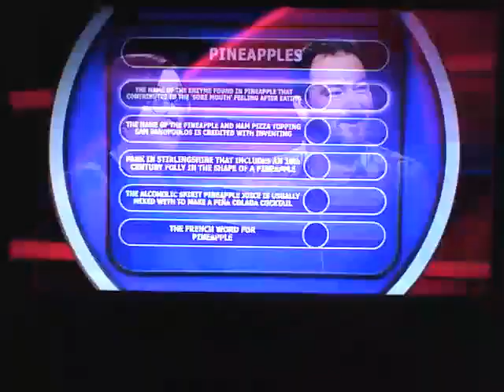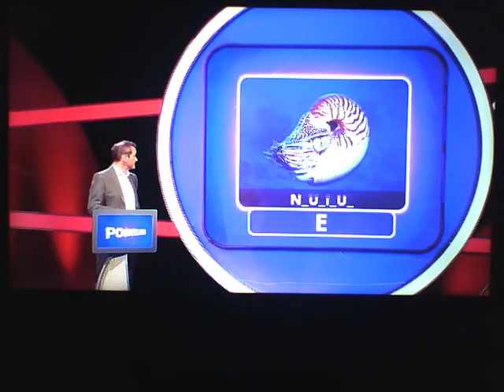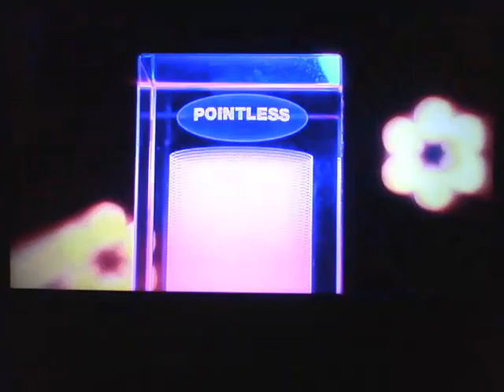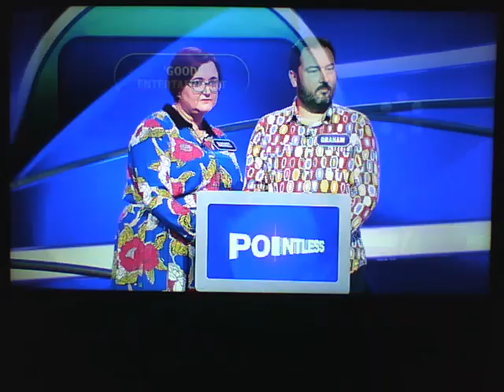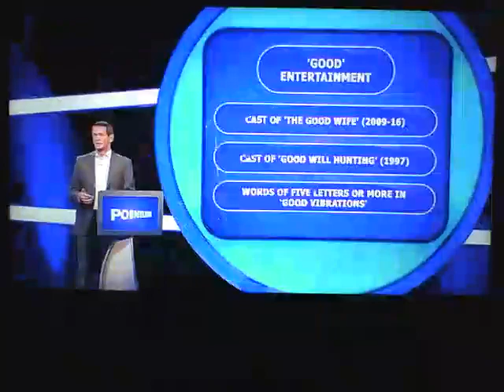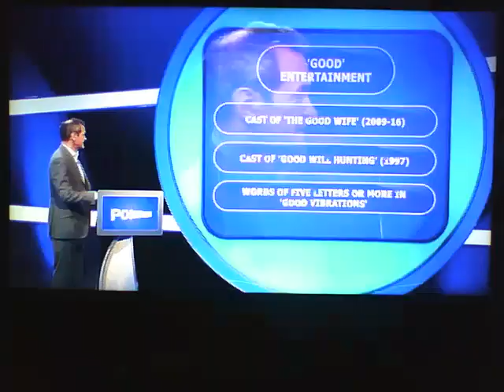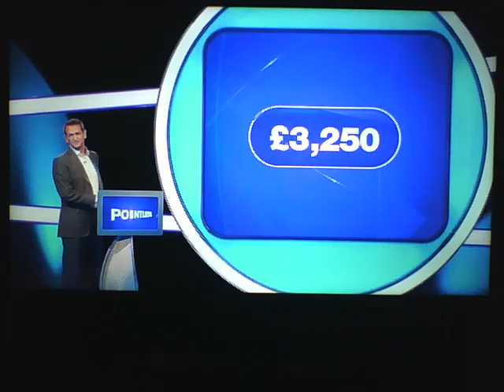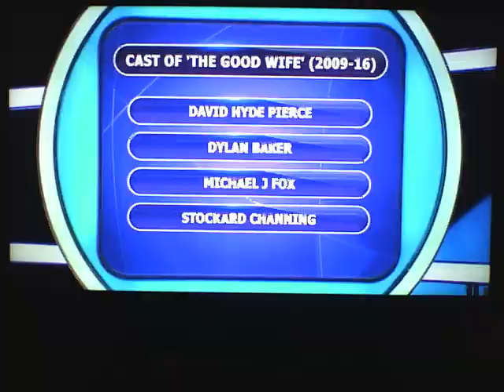Pointless: 4th May 2018. (Part 2)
First Broadcast 4th May 2018.
Repeated 29th March 2019.